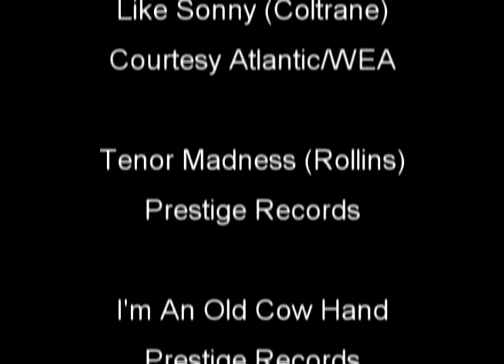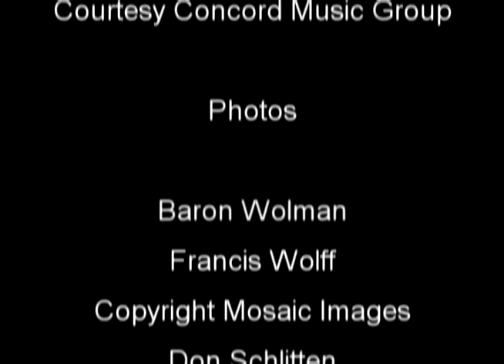Like Sonny - The Unique Relationship Between Sonny Rollins and John Coltrane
Jimmy Heath, Paul Jeffrey and Sonny Rollins discuss the unique relationship between two tenor saxophone titans. From 2007, a Bret Primack film.